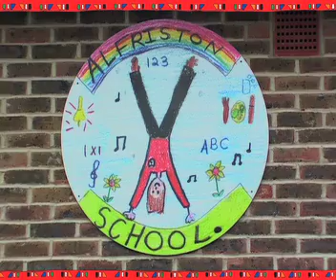Education At Drusillas